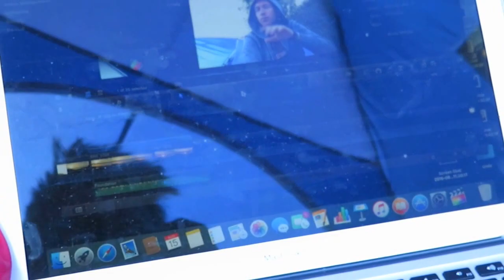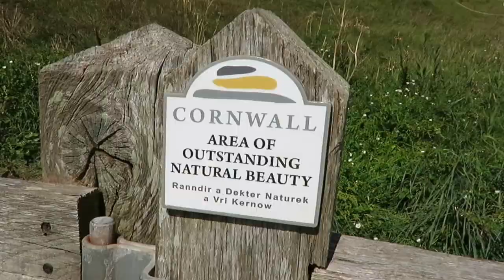Daily JP 029 I Climb Mount Polzeath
This video is about day everyday